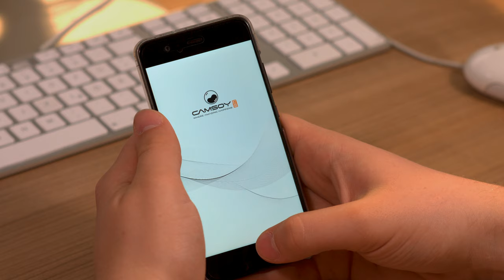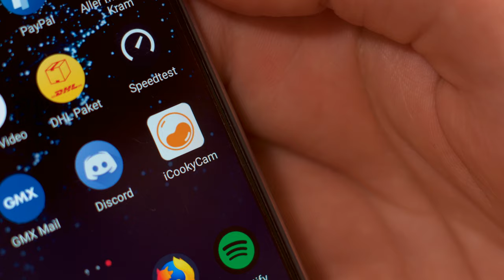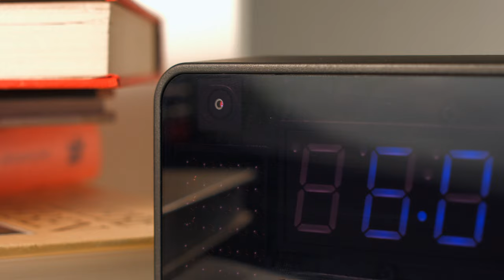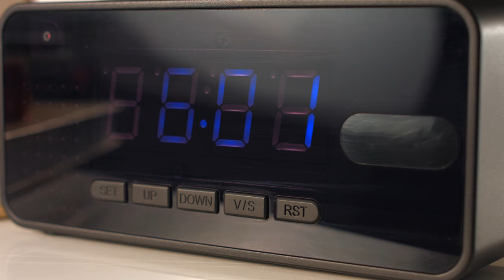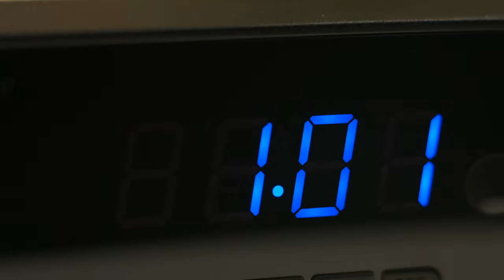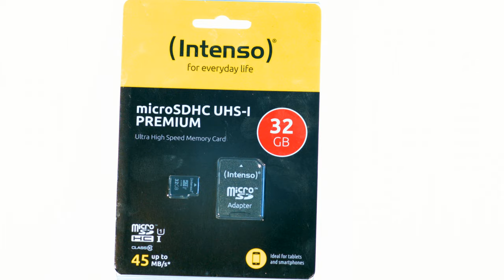Geheim Filmen mal anders! Mit Vivien Konca bei PEARL TV (August 2019) 4K UHD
(00:01:00) OctaCam - statt 99,90 EUR jetzt 29,99 EUR

(00:06:00) simvalley Mobile - statt 69,95 EUR jetzt 22,99 EUR

(00:11:00) 7links HD-Micro-IP-Überwachungskamera mit WLAN, Nachtsicht & App-Zugriff
Ihre neue Mini-Kamera überwacht selbstständig was Ihnen lieb und teuer ist
* Videoüberwachung in HD 720p
* Nachtsicht mit bis zu 5 m Reichweite
* Gratis-App für Android und iOS
* Weltweiter Zugriff per Internet und Smartphone
* Auch für Modellbau geeignet
* Hochauflösende Videos: 1.280 x 720 Pixel (HD 720p) mit 15 Bildern/Sekunde
* Aufnahme-Format: MP4
* Aufnahmestart per Knopfdruck (Daueraufnahme) und Bewegungserkennung über Bildsensor (ca. 3 Minute Aufnahme)
* Lichtstarkes Objektiv mit Blende f/2,0
* Extragroßer Bildwinkel: 140° Weitwinkel
* Infrarot-Nachtsicht mit bis zu 5 m Reichweite: 8 IR-LEDs mit  automatischer Aktivierung bei Dämmerung und Dunkelheit
* Integriertes Mikrofon für Aufnahmen mit Ton
* Einfache Bedienung über Ein/Aus- und Aufnahme-Taste
* Kostenlose App für Android und iOS: für Einstellungen, weltweite Push-Benachrichtigung bei Bewegung, Live-View, Aufnahmen ansehen und aufnehmen auf Mobilgerät
* Steckplatz für microSD(HC/XC)-Karte bis 64 GB (bitte dazu bestellen)
* 2 Status-LEDs für Betriebsanzeige und Ladekontrolle
* Magnet-Halterung mit 360°-Kugelgelenk zur flexiblen Ausrichtung der Kamera
* Stromversorgung: per USB (Netzteil bitte dazu bestellen) oder per integriertem LiPo-Akku mit 850 mAh für bis zu 5 Stunden Aufnahme bei Tag, 2,5 Stunden Aufnahme bei aktivierter Nachtsicht
* Betrieb über USB-Powerbank möglich (bitte dazu bestellen)
* Maße Kamera: 34 x 37 x 34 mm, Gewicht: 40 g (ohne Halterung)
* Mini-HD-Überwachungskamera IPC-60.mini inklusive magnetischer Halterung, USB-Kabel, Reset-Tool, Montage-Zubehör und deutscher Anleitung

(00:17:00) OctaCam Tischuhr mit 4K-Kamera, Bewegungserkennung, 5 m IR-Nachtsicht, Wecker
Elegante Tischuhr mit Zusatzfunktionen: überwacht auch bei Nacht
* 3in1: Uhr, Wecker und Überwachungs-Kamera
* Nimmt hochauflösende 4K-UHD-Videos auf microSD-Karte auf
* Automatische Aufnahme per Bewegungserkennung und dauerhafte Aufnahme
* Nachtsicht dank Infrarot-LEDs
* Großes LED-Display mit 13,2 cm Diagonale
* Großes LED-Display mit 5,2" / 13,2 cm Diagonale
* Extra-hohe Auflösung: 4K UHD mit 3840 x 2160 Pixeln (2160p)
* Dauerhafte Video-Aufnahme oder Aufnahmestart per PIR-Bewegungssensor, Erfassungswinkel: 120°
* Videokompression H.265: für hochauflösende Videos bei geringem Platzbedarf
* Infrarot-Nachtsicht mit bis zu 5 Metern
* Bildwinkel: 120°
* Aufnahmeformat: MP4, Dauer je Videodatei: 1 Minute
* Integrierter Wecker
* microSD-Karten-Slot für microSD(HC/XC)-Speicherkarten mit bis zu 128 GB (bitte dazu bestellen)
* Sicherer Stand dank Gummifüßen
* Stromversorgung: 2 auswechselbare Li-Ion-Akkus Typ 18650 mit je 2.000 mAh für bis zu 20 Stunden Laufzeit ohne Video-Aufnahme und Bewegungserkennung, 5 Stunden mit Bewegungserkennung, 4 Stunden bei dauerhafter Video-Aufnahme
* Tischuhr inklusive 2 Akkus, USB-Ladekabel, Reset-Stift und deutscher Anleitung

(00:22:00) Intenso SD Cards (Flash Cards) - statt 19,99 EUR jetzt 8,99 EUR

(00:23:00) Simulus - statt 299,90 EUR jetzt 119,99 EUR